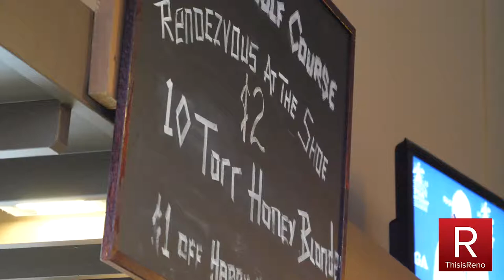Washoe Golf: Rendevous at The Shoe